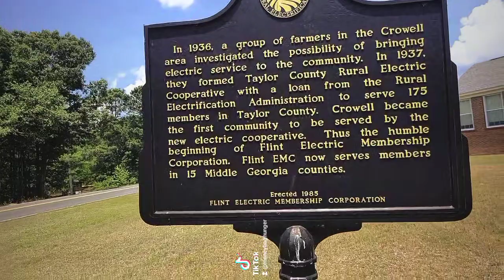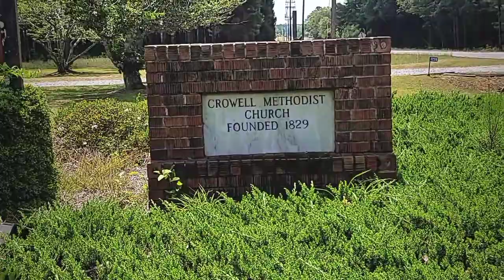Crowell, Georgia, Urban exploring